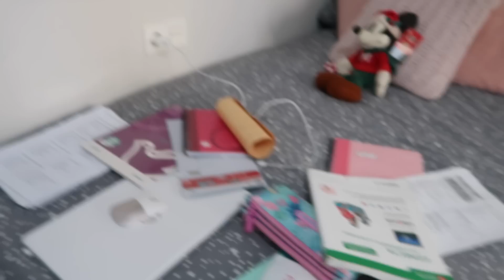SUSPENDO MI EXÁMEN DE MATEMÁTICAS EN EL INSTITUTO! MI MADRE ME QUITA EL MÓVIL DANIELA GO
Hola Amiguays en este vídeo le gasto una broma pesada a mi madre! pongo una cámara oculta y le digo que he suspendido el examen de matemáticas.

ACTIVA LA 🔔

TAMBIÉN PUEDES VER MIS OTROS CANALES 👇🏼